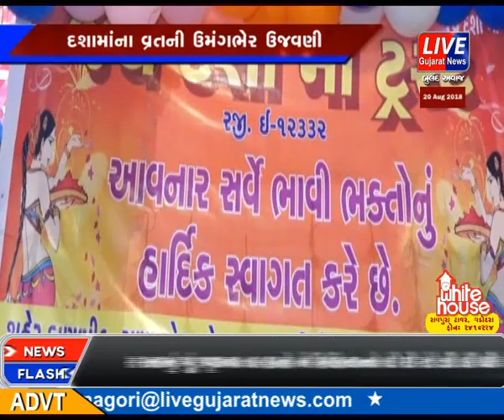AHMEDABAD NA DANAPITH VISTAR MA DASHAMA NA VRAT NI KARAI UMANG BHER UJAVANI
દશામાના વ્રત ચાલી રહ્યા છે ત્યારે દશામાના મંદિરોમાં પણ ભક્તોની ભીડ જામે છે. ત્યારે અમદાવાદ ના દાણાપીઠ વિસ્તારમાં આવેલા દશામાના મંદિરમાં ભક્તોની ભીડ જામી હતી. અને દશામાના વ્રતની ઉમંગભેર ઉજવણી કરવામાં આવી હતી.